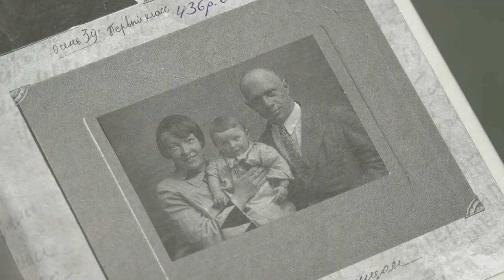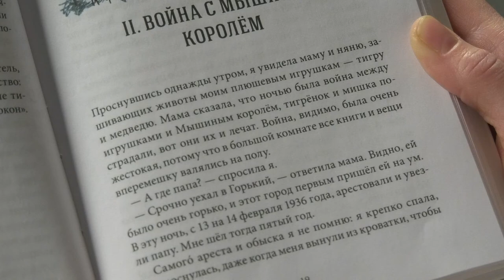Книжная полка №125. Ольга Громова - «Сахарный ребёнок»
В новом выпуске программы «Книжная полка» о повести Ольги Громовой «Сахарный ребёнок» расскажет Олеся Торбина.